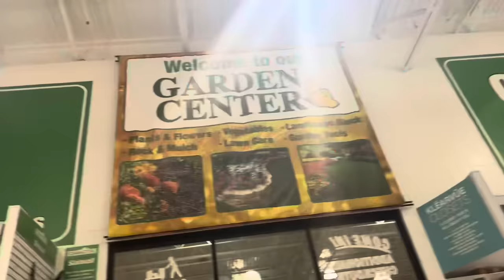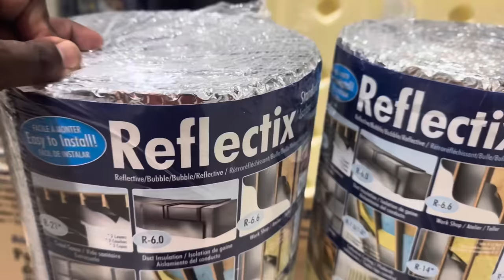My FIRST Night Camping In My New Van! (Chicago & Beautiful Campsite)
First Night camping in my new Ford campervan!
Stealth camping at a gorgeous location!